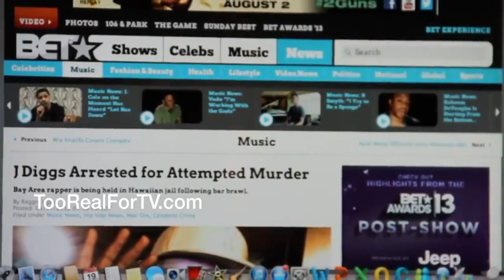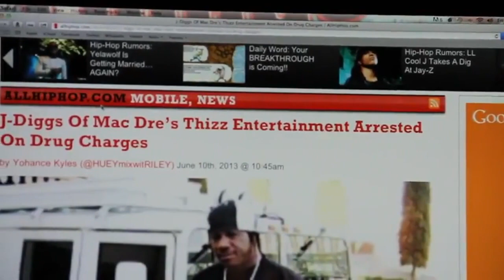J Diggs Speaks on Yukmouth Beef_ Interview Too Real For TV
ARTIST J.DIGGS SPEAKS ON YUKMOUTH, AND OTHER ISSUES WITH HIM AND THIZZ NATION.